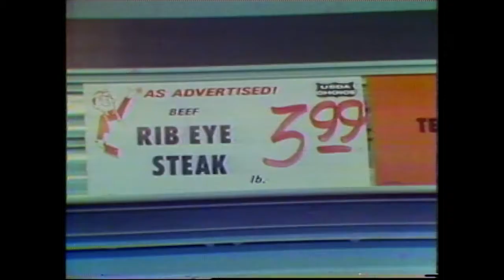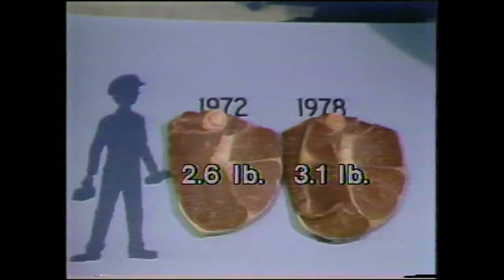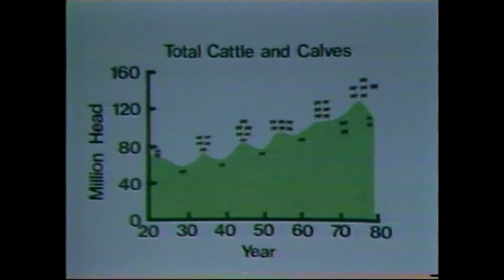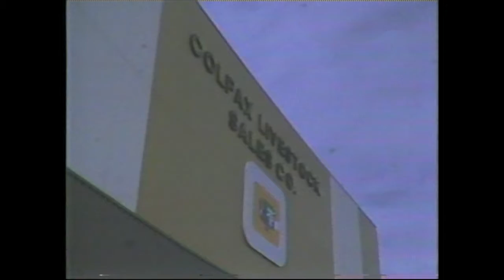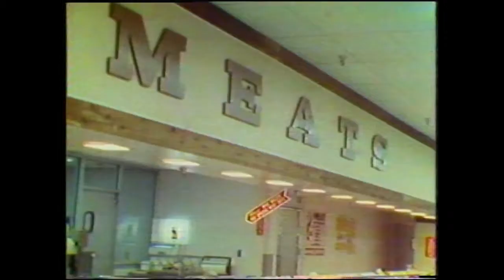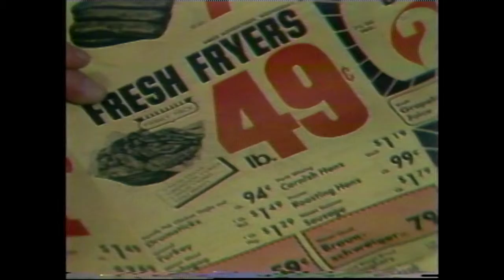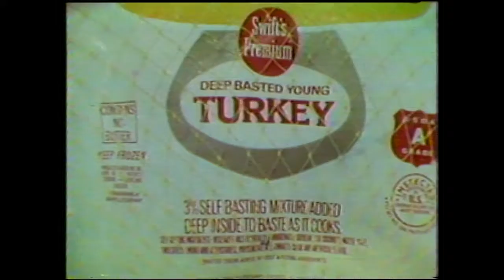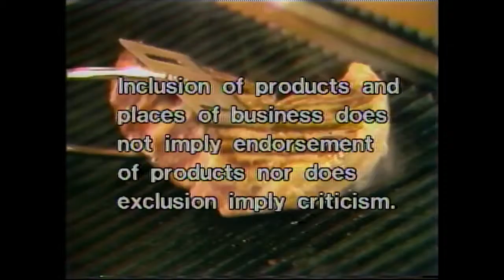(AV15542) Extension Reports: Boning up on Beef with Bill Zmolek, Lee Thompson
Original Creator: ISU Extension Office (RS 16)

Date Created:  3/23/79

Original Format: Umatic;